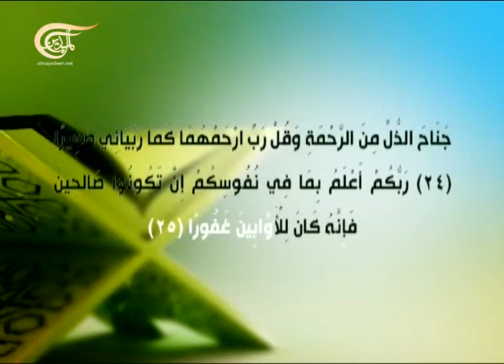أ ل م - رمضان و القرآن - 2013-07-18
العلاقة بين شهر رمضان و القرآن الكريم وضرورة إستحضاره على إمتداد شهر الصيام.اغتنام شهر رمضان الفضيل لمعالجة آفة الفهم الخاطىء لمعاني القرآن الكريم وتحريفه.

أ ل م
من شأن هذا البرنامج تفعيل النقاش الفكري حول القضايا الإسلامية المعاصرة من موقع إسلامي معتدل كبديل عن الإسلام المتطرف. يناقش البرنامج قضايا سياسية ساخنة متصلة بالشأن الإسلامي ويقدم نظرة الإسلام إليها

 د. يحيى أبو زكريا

يتم تحميل الحلقات على اليوتيوب الخميس في المساء